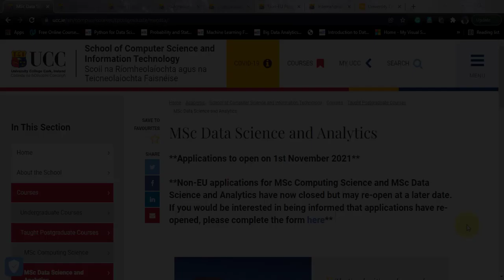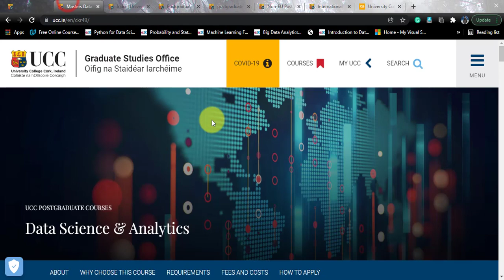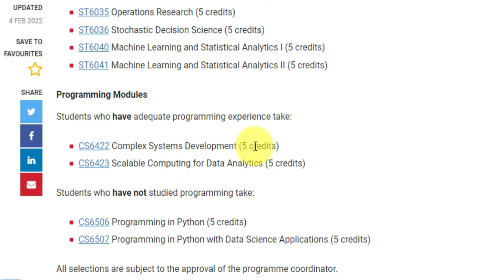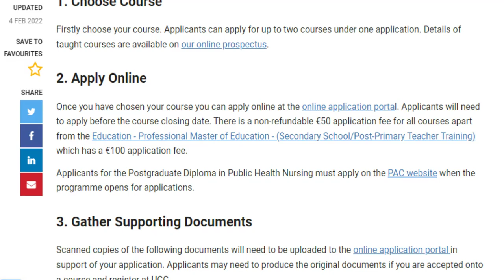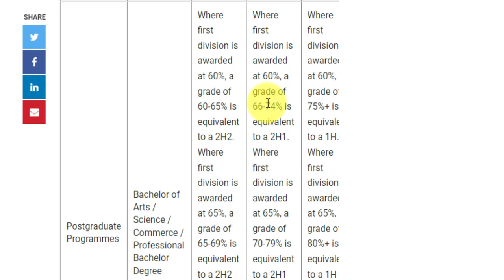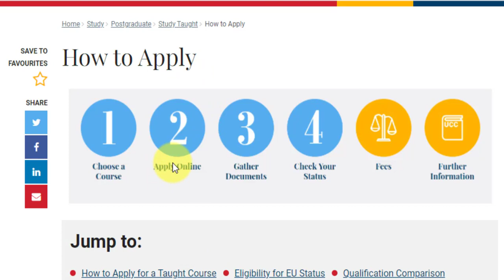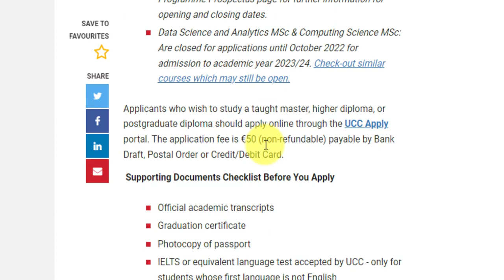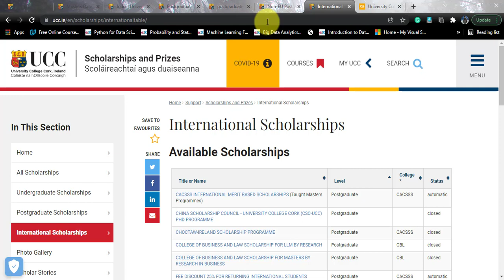University College Cork 🇮🇪 MSc. Data Science & Analytics Course Overview, Fees - Complete Details 💯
The video covers the MSc. in Data Science & Analytics course offered by the University College Cork, Republic of Ireland. This video explains the eligibility criteria, how to apply, fees, scholarships, and literally everything you need to know before you apply! So watch the video till the end to know everything about this awesome course!

This video is delivered in English for a global audience.